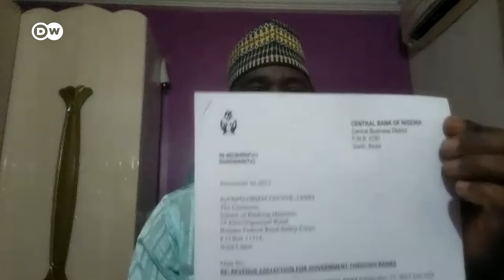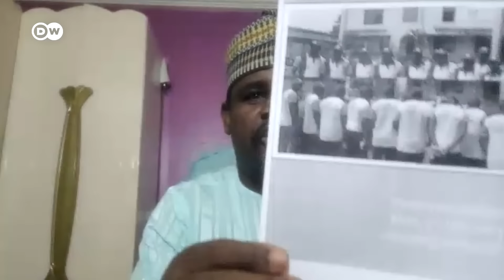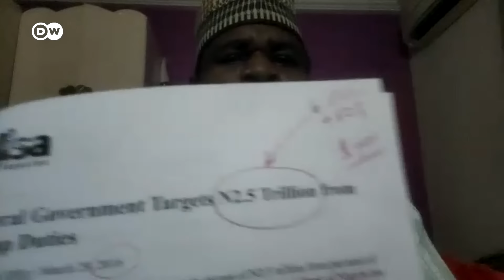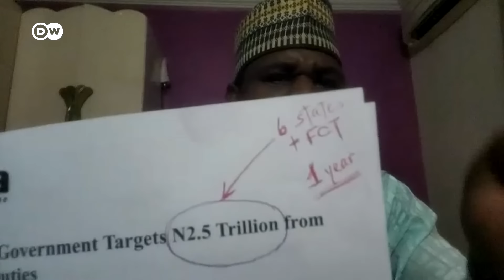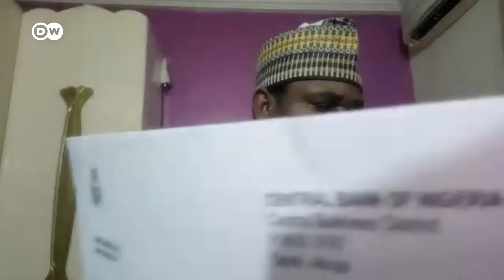Gaskiyar Magana: Hira da Hon. Gudaji Kazaure kan badakalar kudaden CBN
Shirin wannan makon ya tattauna da dan majalisa Hon. Muhammad Gudaji Kazaure da Hon. Hafiz Kawu Tarauni a kan zargin gwamnan babban bankin Najeriya CBN Godwin Emefiele game da batar tiriliyoyin Nairori.